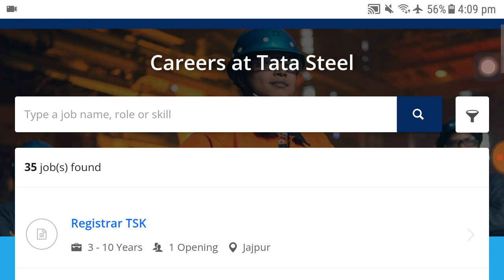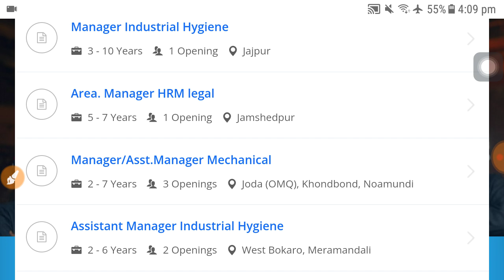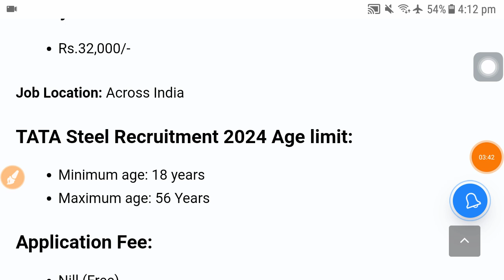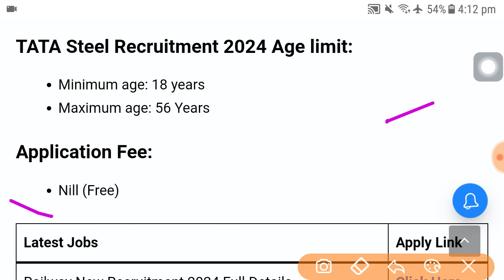TATA STEEL Recruitment 2024, 12000 job vacancy, 10th pass govt job